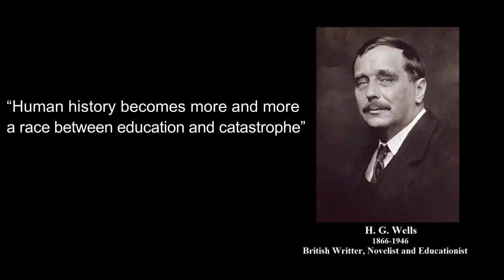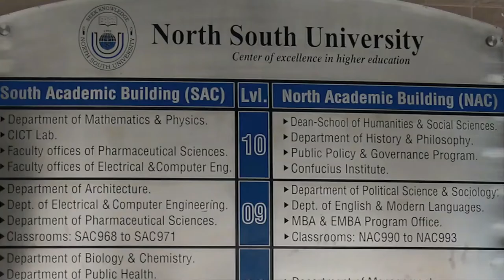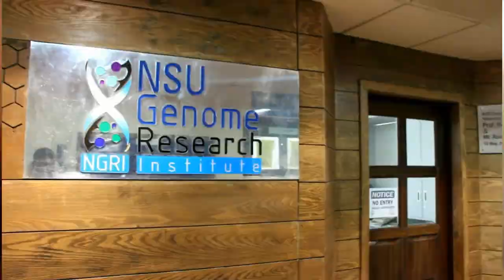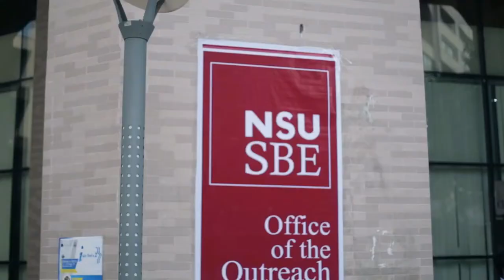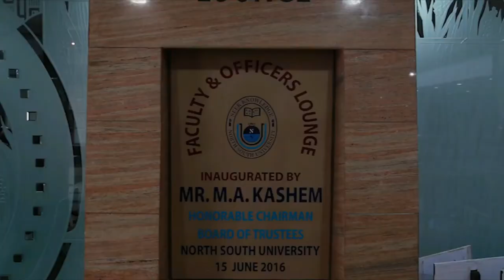North South University Documentary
North South University (NSU), the first private university in Bangladesh.